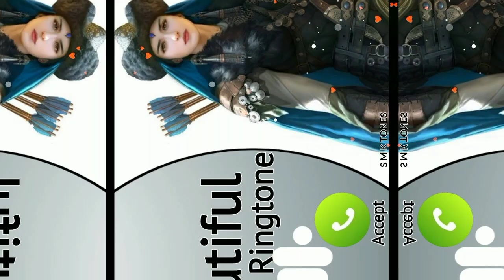New Ringtone। islamic Ringtone। Ringtone।Urdu। Ariful Islam।Asmani Short Tv